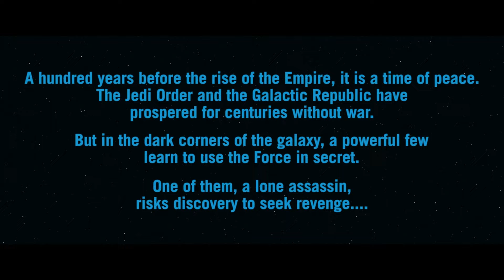‘The Acolyte’ Is An Exciting New Star Wars Mystery (Episodes 1 and 2 Review)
David Chen and Patrick Klepek dive into the new Star Wars TV Show, 'The Acolyte' and see if the first 2 episodes can keep their interest.